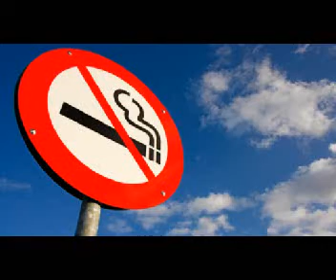Fumi? Digli di smettere